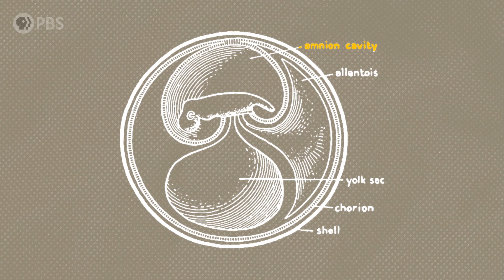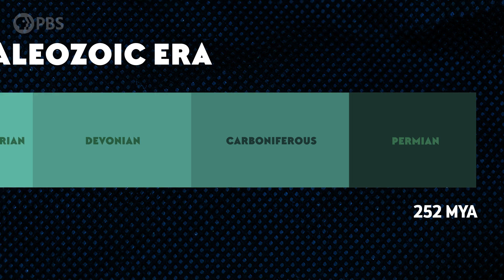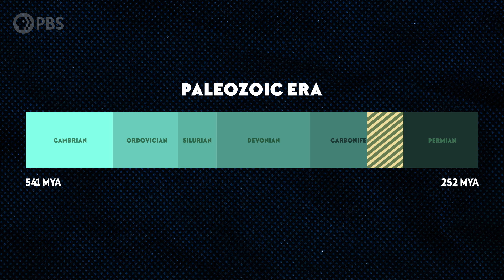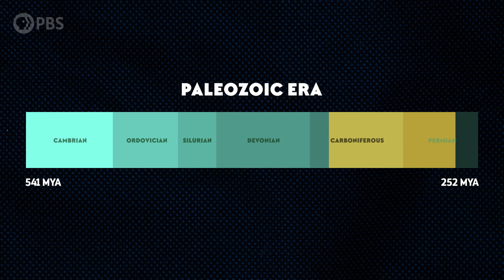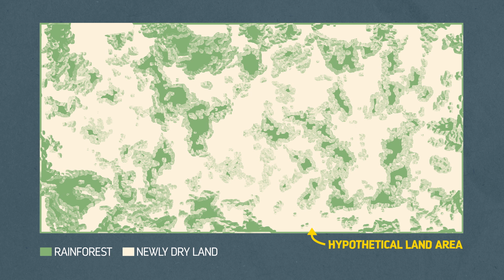When the Rainforests Collapsed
The Carboniferous Rainforest Collapse set the stage for a takeover that would be a crucial turning point in the history of terrestrial animal life. If it weren’t for that time when the rainforests collapsed - in an extinction event that you probably haven’t heard of - our ancestors might never have made it out of the swamps.

Thank you to these paleoartists for allowing us to use their wonderful illustrations: